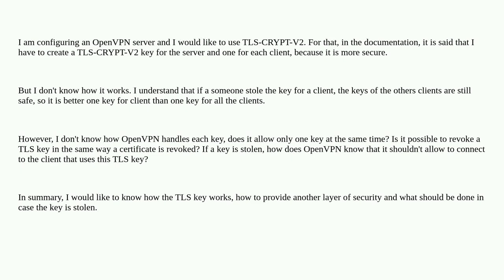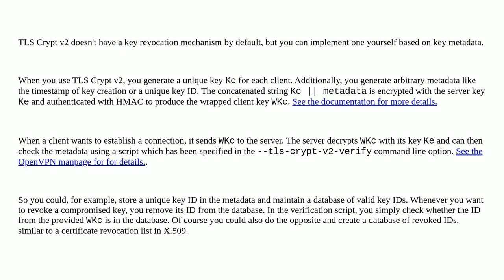Security: How does TLS-CRYPT-V2 work in OpenVPN?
How does TLS-CRYPT-V2 work in OpenVPN?

A special thanks goes out to the awesome community

  openvpn tls encryption